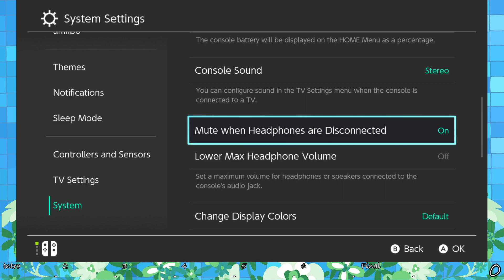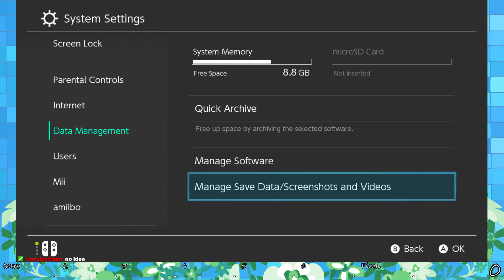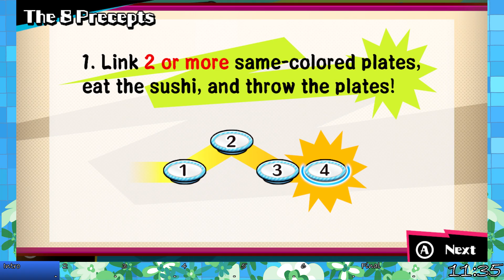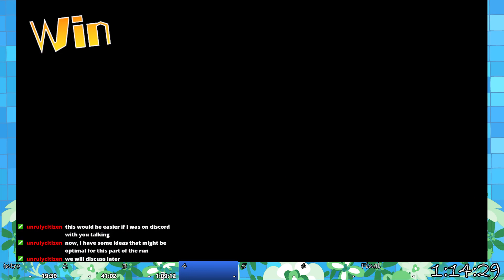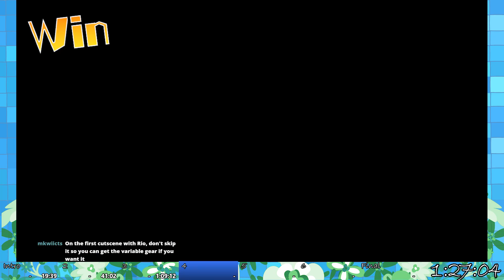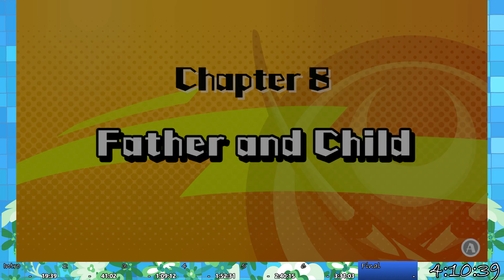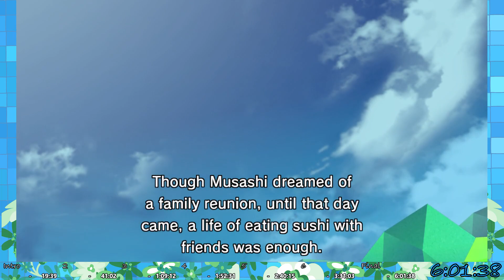Sushi Striker: Any% (Initial Routing) / 1st Speedrun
My first attempt and completed run of Sushi Striker. Uploading to youtube for archival purposes. Enjoy.